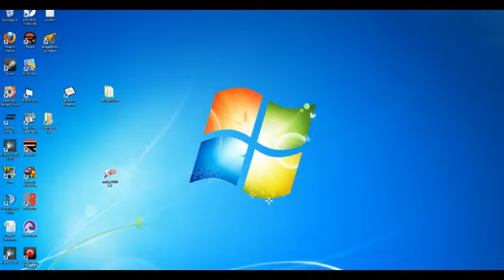GT World Championship - Prova 3 - Navarra - Qualify